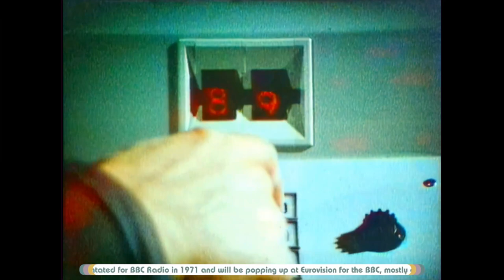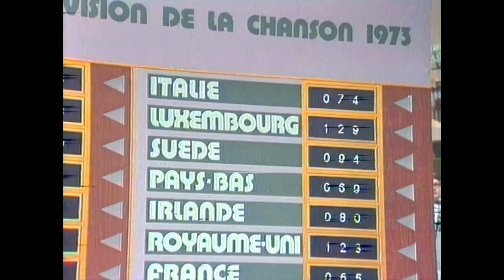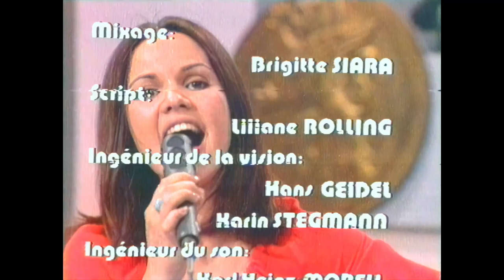Eurovision 1973: Full Lux | Song super cut and animated scoreboard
An edited down version of the Eurovision Song Contest 1973 from Luxembourg, with a scoreboard using today’s technology. This all started as a lockdown project!

This edit will give a flavour of the evening (Sat 7 April, 9:30pm) with commentary for the first time on TV, from Terry Wogan.

We’re in the full glare of Eurovision’s glory as the Contest comes of age with its 18th edition. Lux, if you don’t know, is the measure of illuminance from a light source. The night in Luxembourg’s [enter name] Theatre is certainly one that always makes it to super-cuts of Eurovision history.

The 3 songs that ended up at the top of the scoreboard in the first close scoring sequence since 1969 all became big hits, but unsurprisingly for Eurovision, the winner only registered a #1 in Belgium. ‘Eres tú’ would have to wait until 1974 to get a US top-10, one of only five Spanish musical acts to do so in history. The biggest success was Cliff’s ‘Power to All Our Friends’ - described as a ‘British-schlager’, it reached the top spot in 6 countries, and #4 in the UK. After the Contest, Cliff went immediately to do a lucrative tour of Australia. Music is a business after all, and accounts from his team say he wasn’t bothered by being beaten for a second time (and being bested by Spain again), in fact he approached Mocedades in rehearsals and told them that in a just world, Spain would take their third title.

It’s widely accounted that Cliff’s nerves got the better of him and he had to take Valium - what’s verifiable is that he didn’t want to be in the artist’s ‘enclosure’ for the voting. Spared of being on camera in 1968, Cliff was hiding in the toilet of a third-floor dressing room. He was perhaps right to be nervous, not just of the voting, or the backing track issue (see comments), but security was stepped up as Israel joined the Contest, just 7 months after the brutal massacre of Israeli athletes at the Munich Olympics.

1973 shone light on the role of women in Eurovision too - the conductor’s baton had been solely held by men up until this year. Monica Dominique of Sweden just pipped Israeli Nurit Hirsch to being first by luck of the draw. The warm glow of English (or any language you choose) was finally allowed – the new voting system hadn’t liberated the Nordics from the bottom of board it seemed. All three finished in the top 10 this year– an unlikely result for the bloc at the time, with Finland securing it’s best position until 2006’s win.

There was drama elsewhere too. Ben Cramer (NED) was tough with the technicians; Sweden’s lyrics ruffled a few feathers in Stockholm (see comments) after beating a yet unnamed ABBA with ‘Ring Ring’ in Melodifestivalen. Ireland’s Maxi eventually won a battle with the RTÉ delegation about how ‘Do I Dream’ should be performed. A replacement was flown out but Tina Reynolds sat in a hotel room and watched Ireland rack up another unimpressive finish (their average position being 12th since winning in 70).

The winner, ‘Tu te reconnaîtras’ sung by another product of the Parisian music industry, 20-year-old Anne-Marie David, who ended with the highest proportion of points ever, a record that still stands, and one that is unlikely to be topped with the post-2016 voting system. Although the result comes from such a small constituency nevertheless Luxembourg won on home soil, by a margin of 4 points.

In the autumn, the Yom Kippur War in the Middle East would lead to an oil embargo affecting several European countries, prices would skyrocket by 300%. In the UK, by the winter, its own energy crisis involving coal miners would lead to electricity supply for only 3 days a week. Together with the largest stock market crash since the Great Depression, the lights were starting to go out in Europe somewhat, at least in the UK anyway.

Well Bauhaus rules on this one, with the microphones keeping to the aesthetic! The font is pre-War, although I’m using 1975’s ITC version which has lots of diacritical marks. I’m most comfortable with geometric shapes and functionality and that’s what we get here, with a groovy edge. This was fun to do, and I added some functionality to the arrows. I hope you like green!

*TRANSFER NEWS*
OUT: AUT, MLT. Despite Austria’s good performance in 72 they enter a 3-year break. Malta, without a good record will sit out for 2 yrs.
IN: ISR – the first Middle Eastern/African nation within the EBU borders tto compete. A lot of Israel’s population were from or descended from European nations of course. Unfortunately, their inclusion meant the exclusion of the other contenders.

*INTERVAL ACT*
Charlie Rivel. Not for me, thank you.

*CREDITS*
@SvenskTV  - another awesome reconstruction.
@Ulrik Daniel Frich Wiksaas for the bulk of Wogan, with Joris Peters from Delft saving the day with the first part!

00:00 Clip
00:43 Intro
05:03 Song super-cut
35:43 Interval
37:13 Voting intro
38:47 The reorder board 73
57:49 Recap, data & reprise